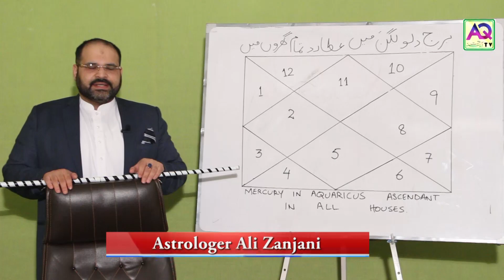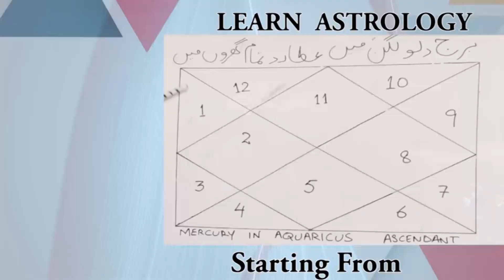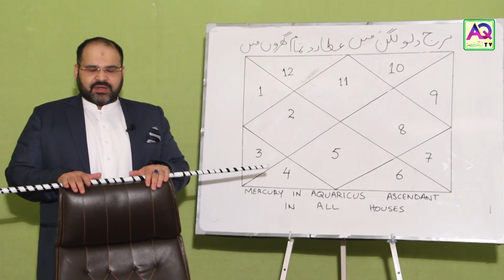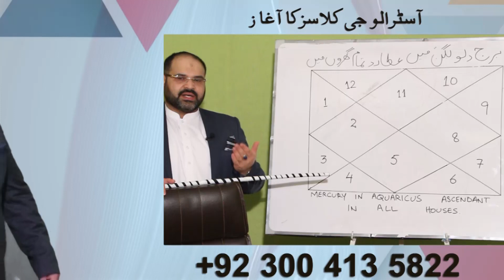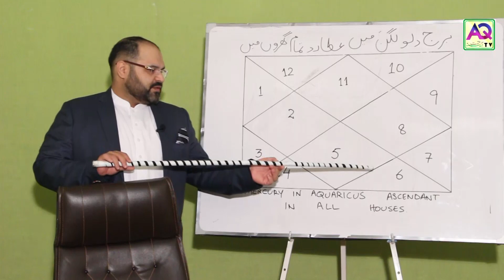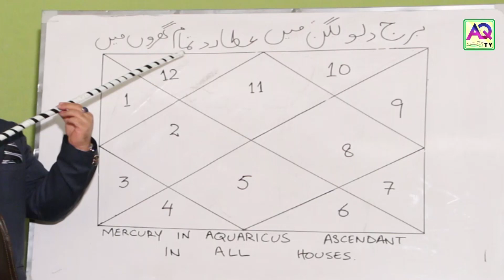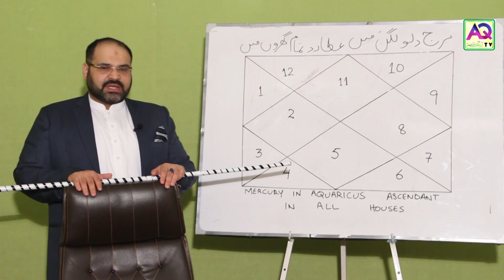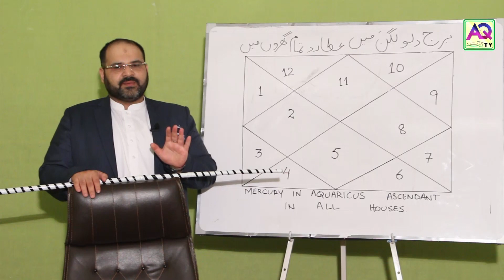Mercury in All Houses Aquarius Ascendant | LEC 93 Abjad e Najom | Astrologer Ali Zanjani | AQ TV